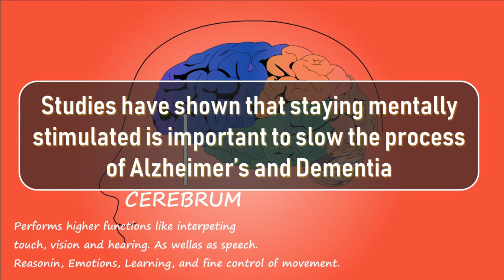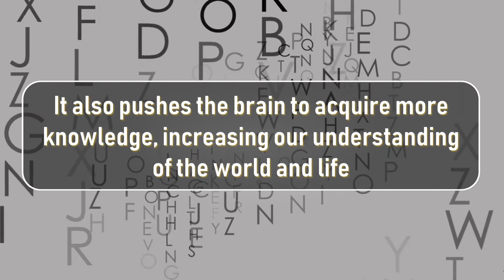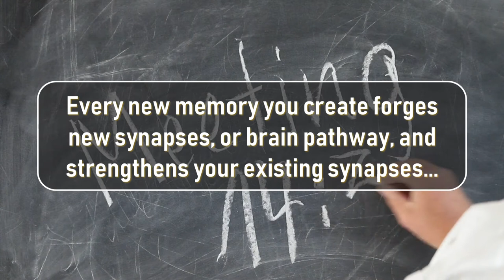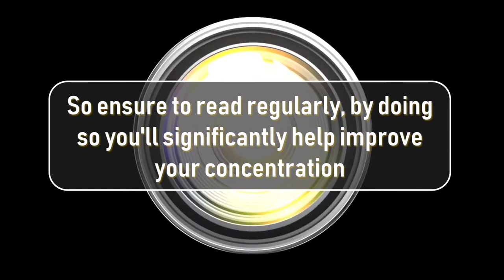WHY YOU SHOULD READ BOOKS - 5 BENEFITS OF READING MORE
WHY YOU SHOULD READ BOOKS - 5 BENEFITS OF READING MORE. Reading is a gateway to education and improved mental health and in this video, we look at why you should read more books.

Therefore, in this video we work to try and help answer these questions:

Why you should read?
What are benefits of reading?
What is the importance of reading?
Why read more?
why reading is important?
Which books should I read?
Which books should i read if I want to be successful?
How to start a business books?
What are the best self-help books?
What are the best, most practical business books to help me in life and business?
What books should I read before I start a small business?
What books should I read as an aspiring entrepreneur?

Artist: Poolz
Title: Be Yourself